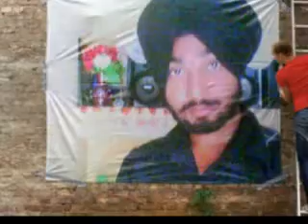singh is king